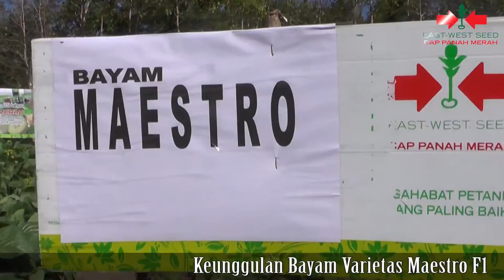Maestro, Bayam Hibrida Bercita Rasa Manis